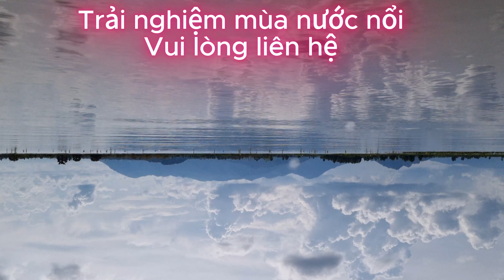Đi tìm súng trắng mùa nước nổi 2024 cùng Tý Tuốt và cái kết không ngờ - Thất sơn vạn điều hay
Hôm nay kênh THẤT SƠN VẠN ĐIỀU HAY xin được giới thiệu với các bạn video clip :
Đi tìm súng trắng mùa nước nổi 2024 cùng Tý Tuốt và cái kết không ngờ

© Bản quyền thuộc về Thất Sơn Vạn điều hay
© Copyright by Thất Sơn Vạn điều hay ☞ Do not Reup"